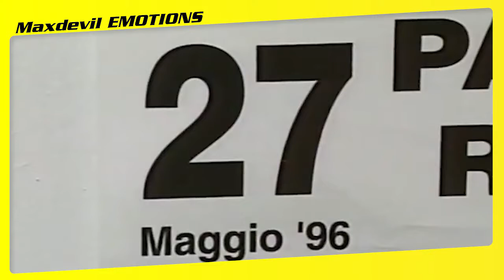Ligabue a sostegno delle comunità di recupero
In questa intervista datata 1996 Luciano Ligabue affronta un argomento molto delicato e che, alcuni anni dopo, porterà sul grande schermo con il suo primo film in veste di regista, "Radiofreccia".

Siamo nel '96, il tour a supporto dell'album "Buon Compleanno Elvis" è un successo clamoroso di pubblico e critica, Luciano è richiestissimo ovunque.

Fedele e sensibile alle problematiche del suo territorio, decide insieme al suo manager Claudio Maioli di organizzare una tappa del suo "Elvis Tour '96" a Reggio Emilia, a sostegno delle comunità di recupero dei tossicodipendenti della zona.

Durante l'intervista Ligabue dimostra tutta la sua sensibilità, argomentando molto lucidamente la sua personale opinione sulla questione: alcuni passaggi delle sue dichiarazioni, riascoltandoli oggi, sembrano proprio dei segni premonitori di quello che poi porterà il rocker di Correggio a pubblicare prima il suo primo libro (Fuori e dentro il borgo) e a girare l'anno seguente "Radiofreccia", tratto proprio da uno dei racconti della raccolta.